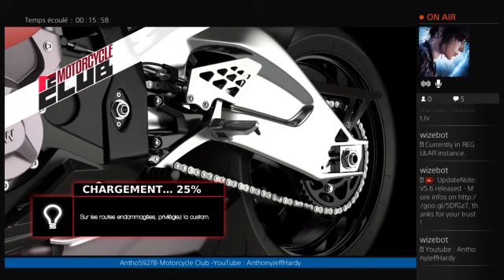Découverte : Démo Motorcycle Club (PS4)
Salut tout le monde, on se retrouve aujourd'hui pour la découverte de la démo de Motorcycle Club sur PS4 ! Bigben, tout est dis ... :p Bonne vidéo tout le monde ! :)